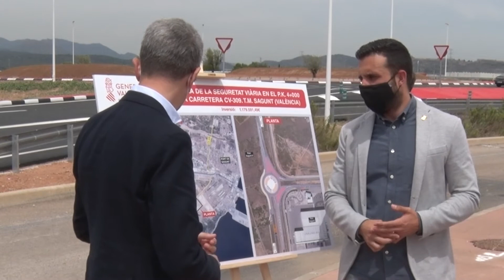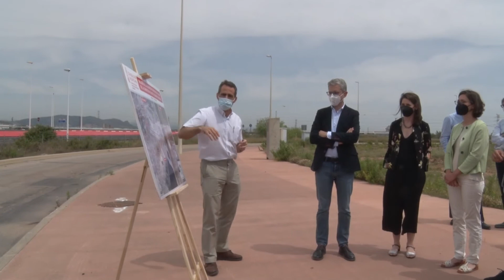Rodona oberta d'accés a Parc Sagunt per la carretera CV-309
La nova rotonda d'accés a Parc Sagunt per la carretera CV-309 ja està finalitzada i oberta al trànsit rodat. En esta infraestructura, s'han invertit per part de la Generalitat Valenciana un total d'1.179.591 euros. L'alcalde de Sagunt, Darío Moreno, ha visitat este matí la rotonda acompanyat pel conseller de Política Territorial, Obres Públiques i Mobilitat, Arcadi España.